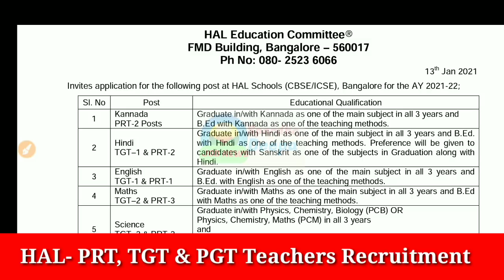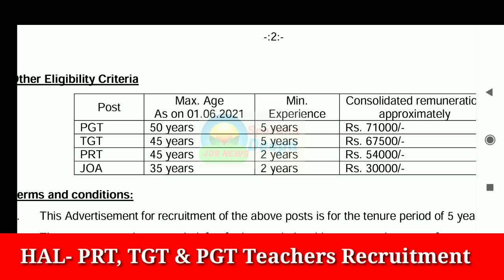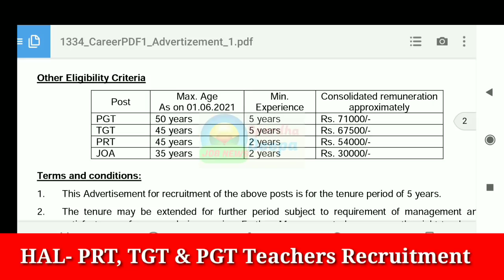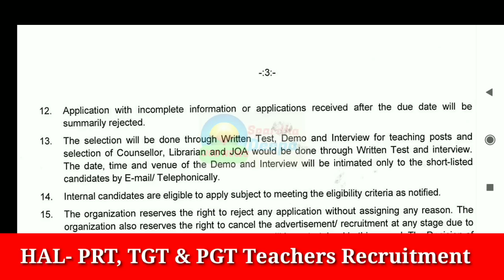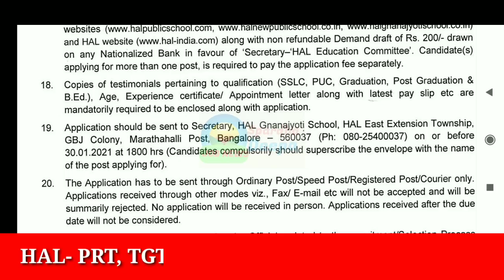ಪ್ರಾಥಮಿಕ, TGT & PGT ಶಿಕ್ಷಕರ ನೇಮಕಾತಿಗೆ ಅಧಿಸೂಚನೆ ಪ್ರಕಟ| ಶಿಕ್ಷಕ ಆಕಾಂಕ್ಷಿಗಳು ಈ ಕೂಡಲೇ ಅರ್ಜಿ ಸಲ್ಲಿಸಿ